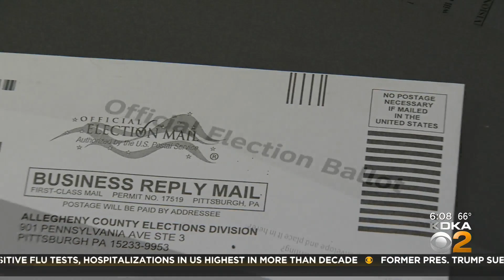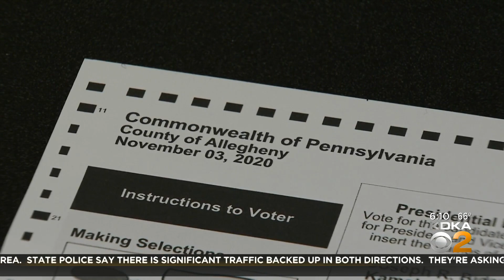Some counties alerting voters to 'cure' defective mail-in ballots while others aren't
Hundreds of mail-in ballots are expected to be defective in this 2022 election, but many voters will not know in advance that their ballots won't be counted in this election. As KDKA political editor Jon Delano reports, it depends on the county in which you live.